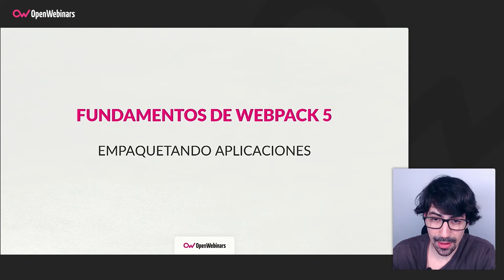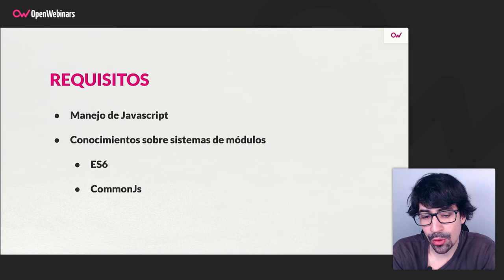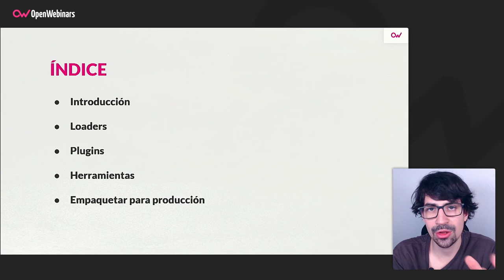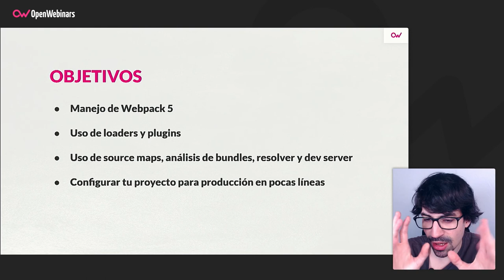Curso Fundamentos de Webpack 5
Aprende a crear aplicaciones frontend que se transformen y empaqueten tanto en entornos de desarrollo como en producción gracias a Webpack 5.

-  Que es Webpack.
- Para qué sirven y como usar cada componente.
- Meter Webpack en un proyecto con React.
- Empaquetar un proyecto para producción con Webpack.
- Herramientas para analizar bundles
- Uso de los loaders y plugins más comunes.

Comienza este Curso Fundamentos de Webpack 5